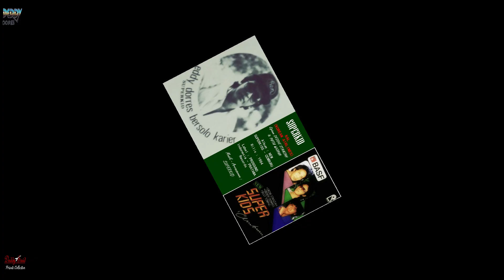DEDDY DORES (SUPERKID) 1984 - " KAL (KOREAN AIRLINES) " VOCAL : D. STANZAH - BEST ORIGINAL AUDIO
" KAL (Korean Airlines) " Created and Composed by DEDDIE STANZAH & PUTU WIJAYA

Album : " NEW SUPERKIDS - CEMBURU " (5th Album)
Released : 1984
Label : PROSOUND - PRATAMA Records

SUPERKID 1984 :
DEDDIE STANZAH : Vocals, Bass
EDDY DORRES : Vocals, Lead Guitar, Keyboards
JELLY TOBING : Vocals, Drums, Percussions
MUS MUJIONO : Lead Guitar (Additional Musician)

All Pictures on this Video was Original Archive's from Mid Of 80's Era.